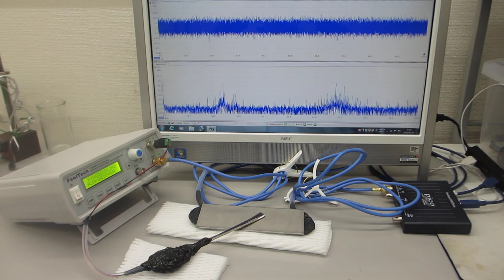超音波を利用した、振動計測実験（超音波システム研究所）